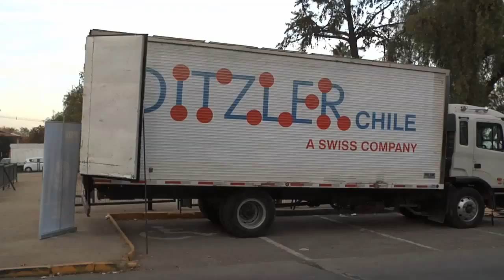PDI recupera camiones frigoríficos con mercaderías robadas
Oficiales de la Bicrim La Reina recuperaron en una parcela de la comuna de San Bernardo dos camiones frigoríficos -con sus cargas de arándanos, helados y carne de pollo congelados- los  que fueron sustraídos por un grupo de delincuentes desde el interior de una empresa de almacenaje.
Producto de la diligencia se detuvo a un hombre quien fue puesto a disposición del Juzgado de Garantía de San Bernardo el que fue formalizado por el delito de receptación.